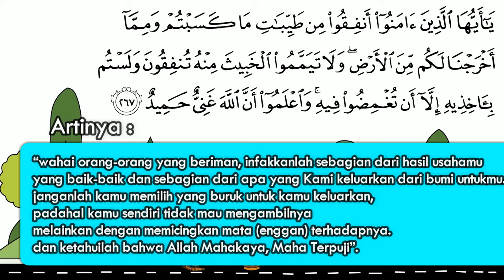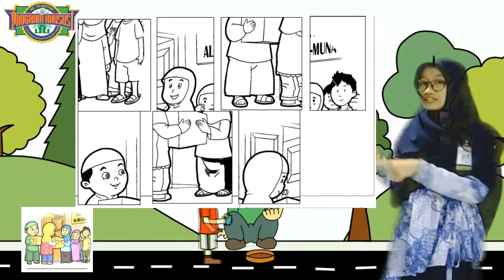PAUD TEMA 6 REKREASI | SENTRA IMTAQ | TATA CARA BERBAGI DAN PERINTAH BERSEDEKAH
Hari ini kita akan mengenal sedekah. Apa itu sedekah? Lalu bagaimana ya tata caranya? yuk kita simak video ini sampai selesai.

Tetap semangat

Biasakan selalu cuci tangan, hindari keramaian, dan makan-makanan yang bergizi.

Sumber background video bisa diakses link di bawah ini :
Artha Kusuma